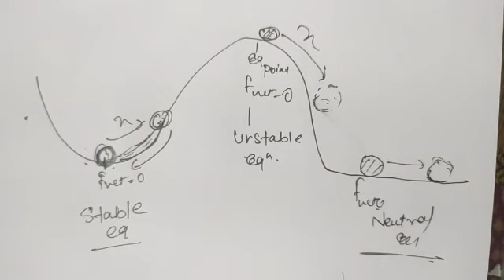Electrostatics-Lec-5 | Equilibrium of Charges | Class-12 |NEET /JEE Mains/Boards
Best explanation of equilibrium of charges with Numerical